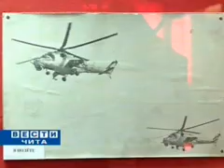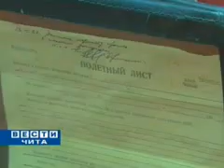Павел Адыров - интернационалист